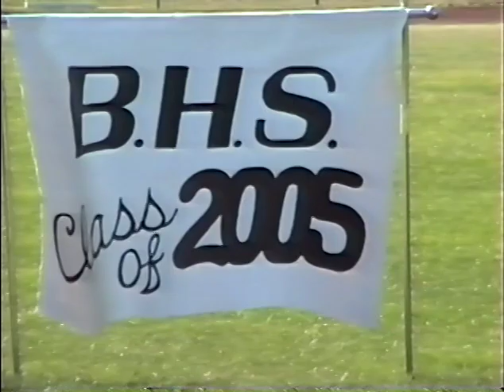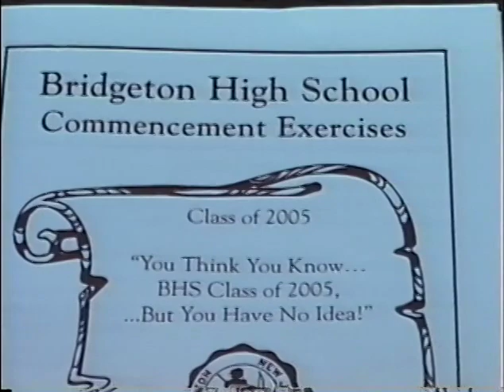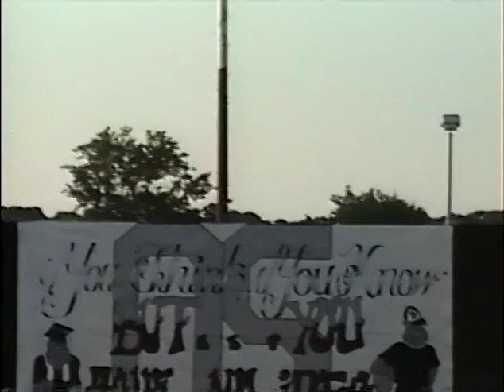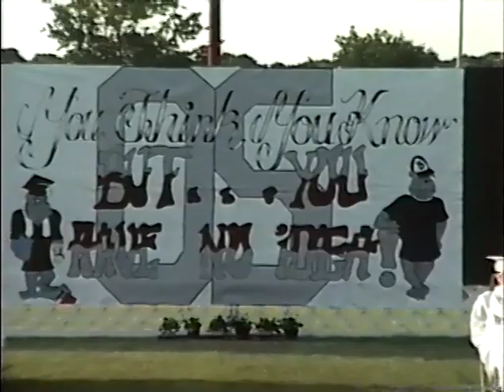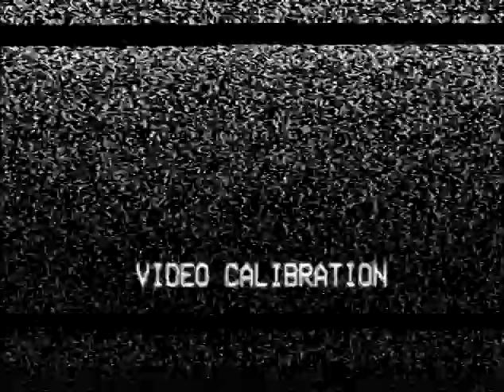BHS Graduation 2005